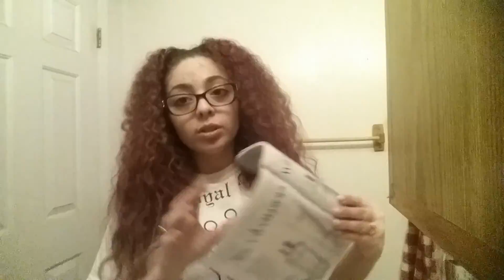Intro to Avon Anew Clean (revitalizing toner)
use reference code: tharden